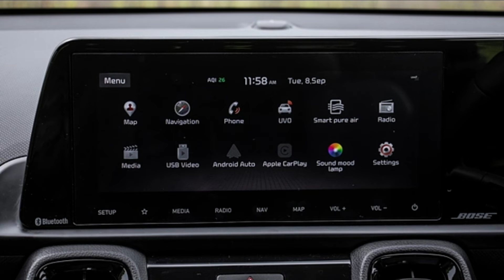Kia sonet 2022 features